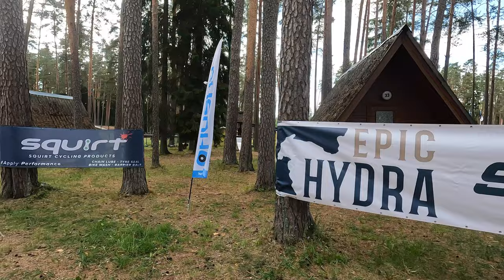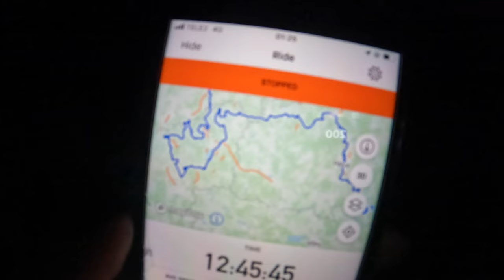HYDRA EPIC VII | Minu 1000 km | (1)